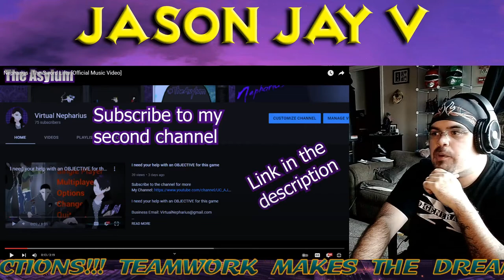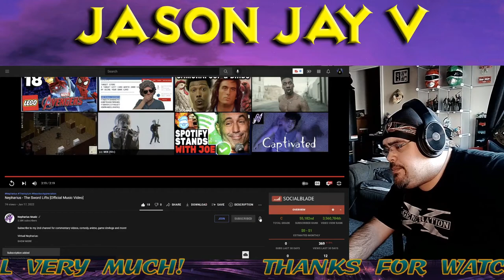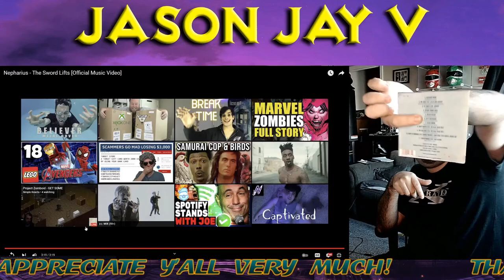Nepharius || The Sword Lifts || Official Music VIdeo || Hispanic MC Reacts || REQUESTED REACTION